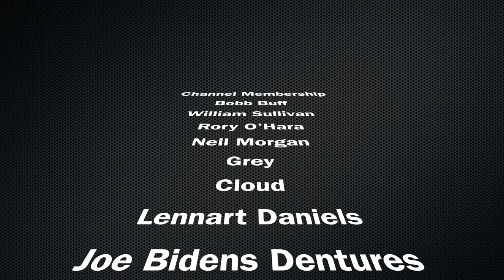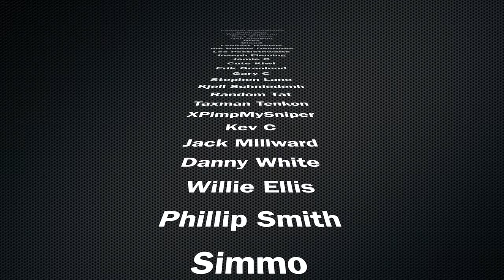Never Again³ XTREME | The Veil Brewing Co